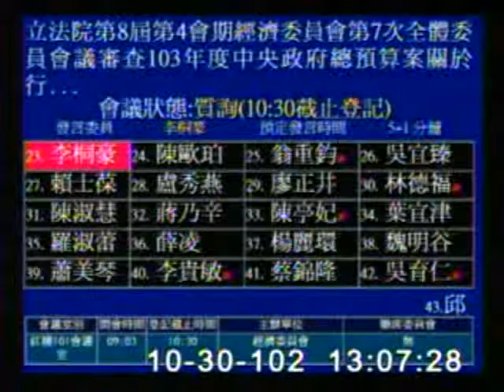2013-10-30 李桐豪 發言片段, 第8屆第4會期經濟委員會第7次全體委員會議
會議簡介: 立法院第8屆第4會期經濟委員會第7次全體委員會議審查103年度中央政府總預算案關於行政院農業委員會及

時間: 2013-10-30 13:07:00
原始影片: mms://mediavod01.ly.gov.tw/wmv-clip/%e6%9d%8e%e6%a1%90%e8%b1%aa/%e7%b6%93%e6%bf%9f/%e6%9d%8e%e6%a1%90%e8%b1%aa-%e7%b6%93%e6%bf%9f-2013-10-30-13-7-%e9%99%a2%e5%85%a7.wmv